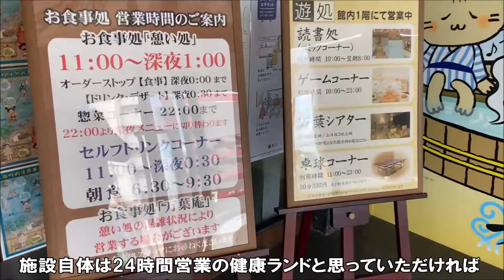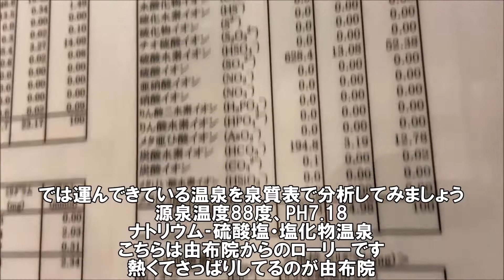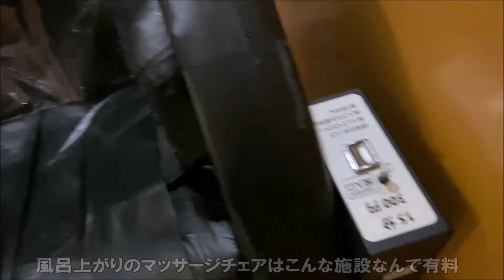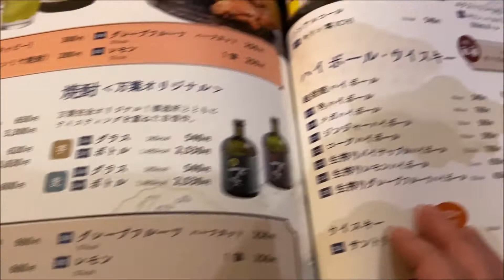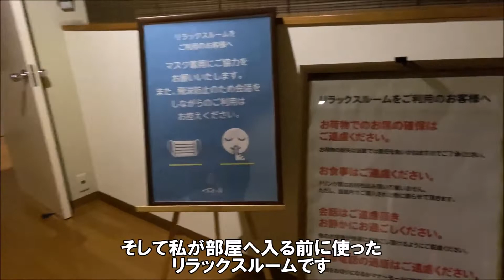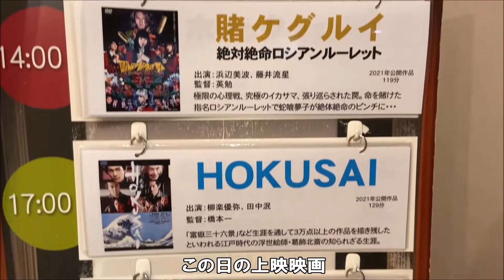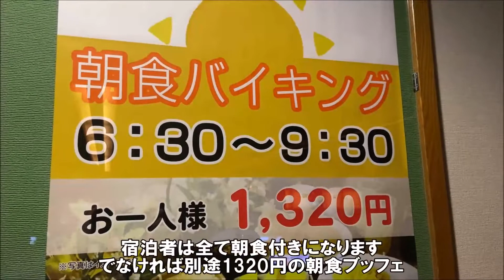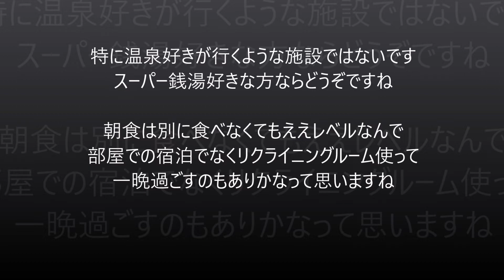【福岡博多ホテル暮らし宿泊記】博多で九州の名湯 由布院・武雄温泉の泉質が味わえる！朝食ブッフェ付き健康ランドのような「万葉の湯」Fukuoka Hakata Hot Spring, Japan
スーパー銭湯好きならきっと楽しめると思います

博多 由布院・武雄温泉 万葉の湯
住所：福岡県福岡市博多区豊2-3-66
総部屋数46室